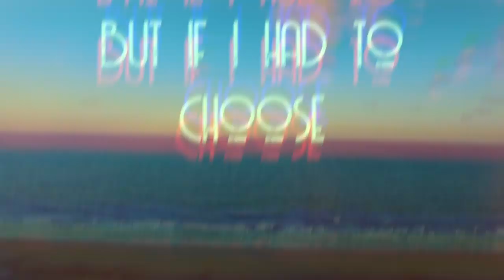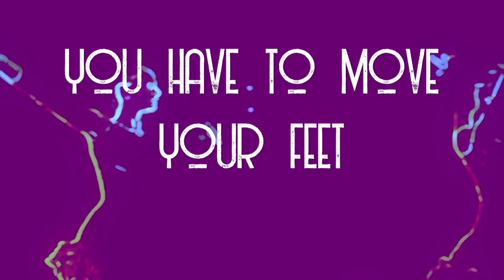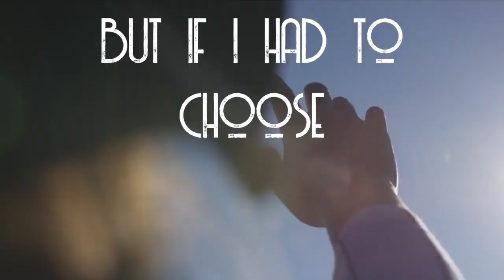Puerto Rico - Decoupage